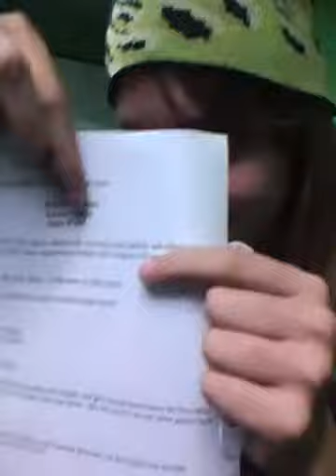Choir friends in a small room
Well Rachel  decided she wanted to sing the song she wrote for me while we were there,
and so I thought of the bright idea to film it lol.